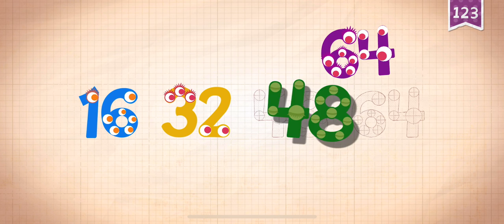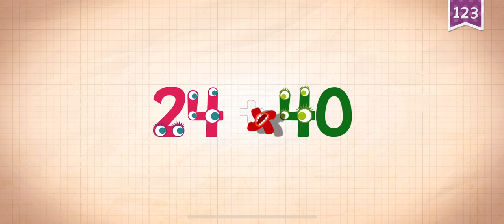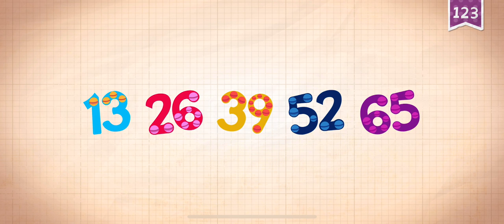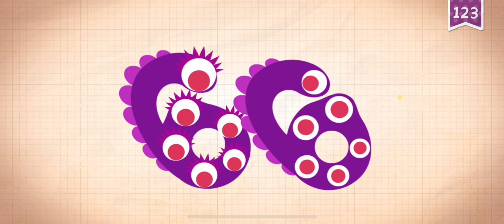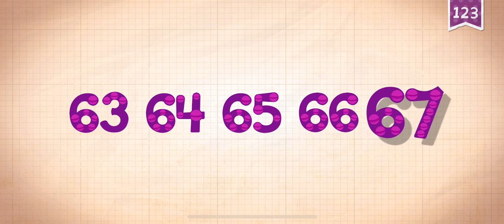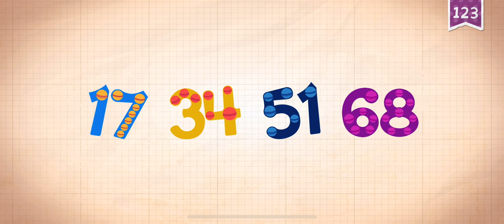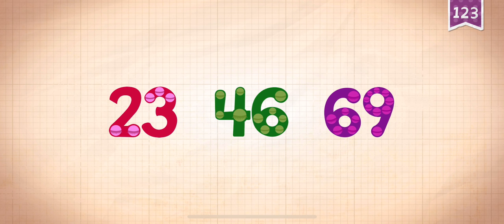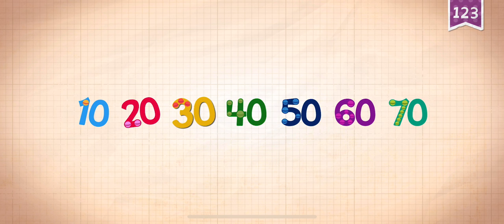64-70 ENDLESS NUMBERS